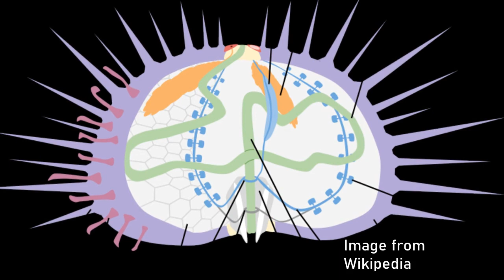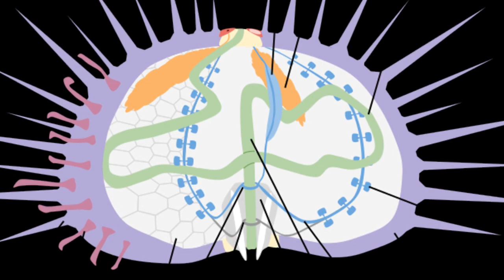A Sea Urchin On Land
Have you ever seen a sea urchin on land? This was a first for me!
Is this a big evolutionary step for sea urchins, equivalent to the first vertebrates stepping onto land in the Devonian? Probably not, and it has to do with echinoderm anatomy.
Filmed in Bacong, Philippines.